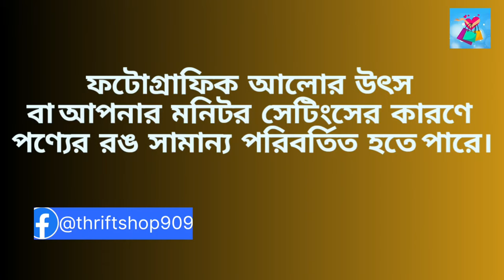আপুদের পছন্দের প্রিমিয়াম কোয়ালিটির ওয়েস্টার্ন লেডিস স্কার্ট